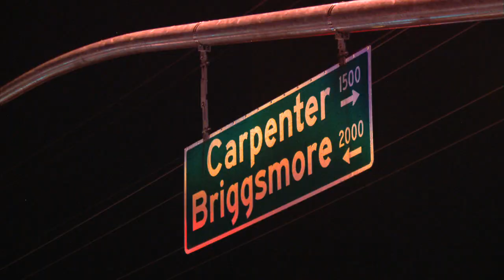One Killed In Modesto Roll Over Traffic Accident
A vehicle rolls off of the Briggsmore/99 overcrossing, ejecting the occupant and killing them on impact.